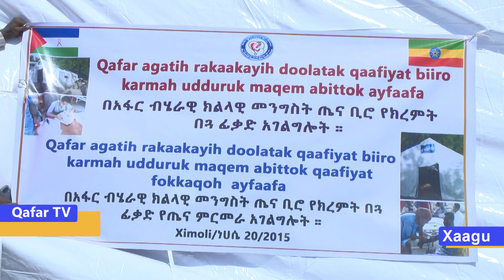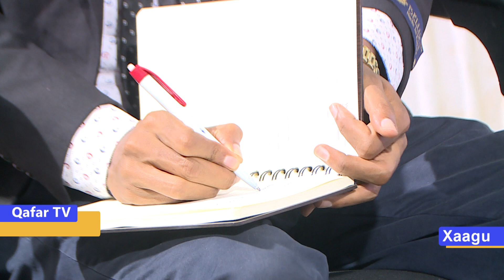Ximolik 23 Loqo Xaagu